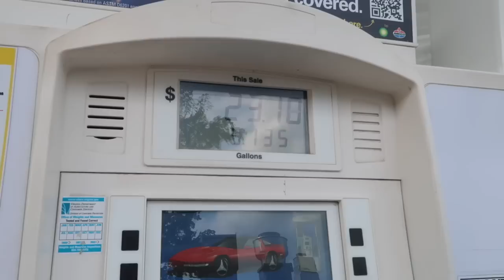MY FAMILY SURPRISE ME FOR MY 30TH BIRTHDAY ! + CABIN AIR BNB TOUR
Hampton,VA 23666